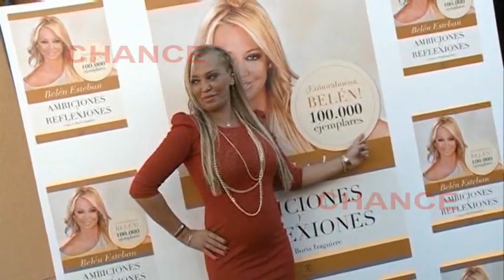Los malos modos de Belén Esteban, le pasan factura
Esta semana no está entre los nominados, pero está claro que la figura de Belén esteban dentro del concurso de GH VIP es la que más está dando que hablar. Para algunos continúa siendo la Princesa del Pueblo a pesar de su mal humor y sus malas formas, para otros, ha caído empicada mediáticamente por sus comportamientos.